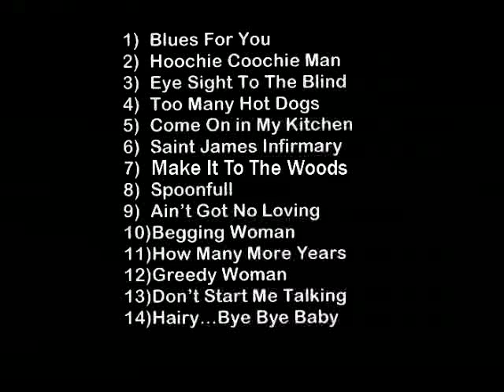Hoochie Coochie Man D.J BLUES BAND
Featuring Jim Pitts on vocals and harmonica. Photographs by Ashley Davies